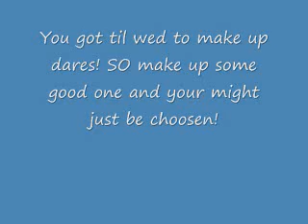TDI Episode 10 preview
So for the next episode we want you to make up dares for our campers! You got til wed!